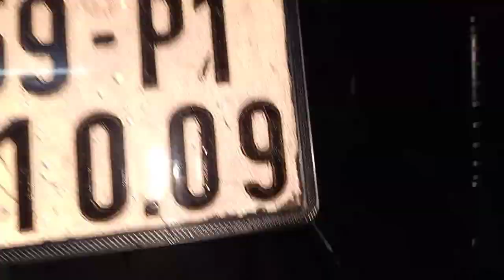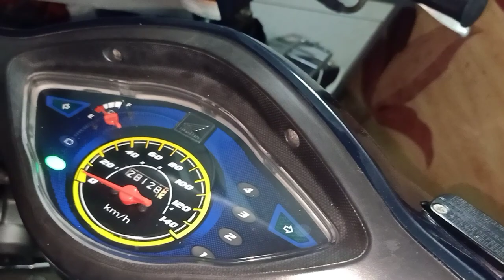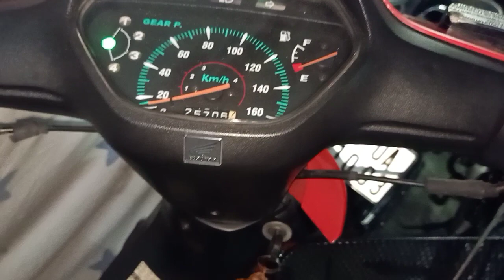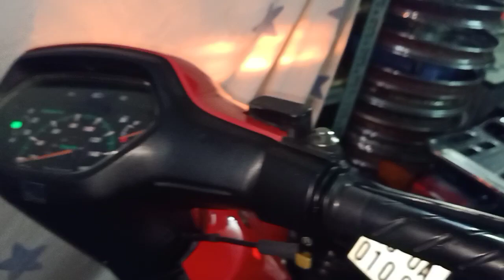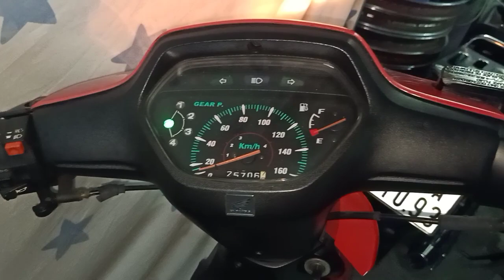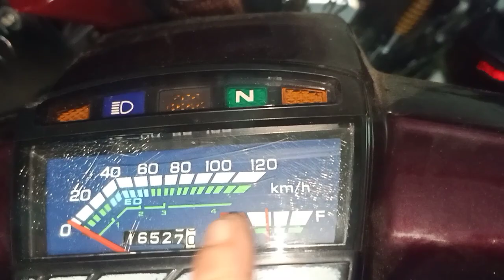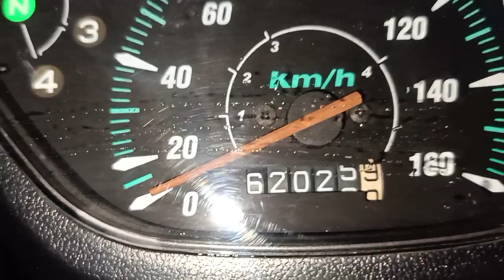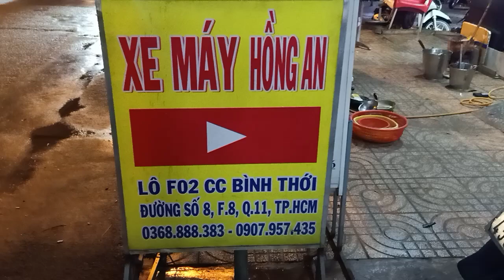12/12 THẾ NÀO LÀCÁI TÂM VÀ CÁI TẦM CỦA NGƯỜI BÁN XE # DREAM THÁI# WAVE THÁI#FUTURE NEO# SUPER DREAM#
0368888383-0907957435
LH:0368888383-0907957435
CỬA HÀNG MUA BÁN XE GẮN MÁY CỦ HỒNG AN ĐỘC LẠ ĐẸP CHẤT TPHCM# HONDAWAVE# HONDA DREAM# HONDA FUTURE#
FUTURE NEO# FUTURE GT# FUTURE NHẬT# FUTURE X# FUTURE NEO FI# WAVE ALPHA# WAVE THÁI# DREAM THÁI# SUPER DREAM# WAVE THÁI 110#.